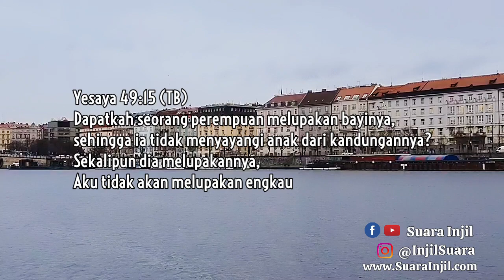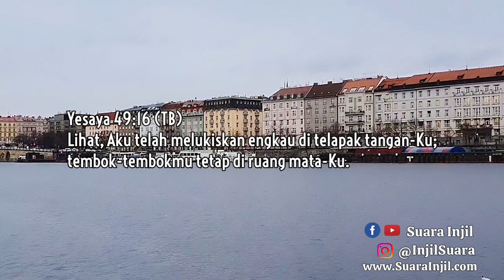Kamu Begitu Berharga. Renungan Dan Doa Pagi Suara Injil